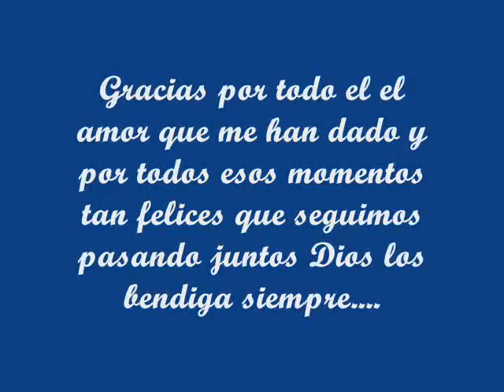Mis Papas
Se Acerca el 50 aniversario de mis papas y estas son algunas fotos de ellos cuando eran mas jovenes y de su boda.